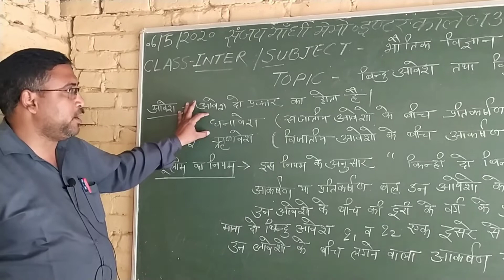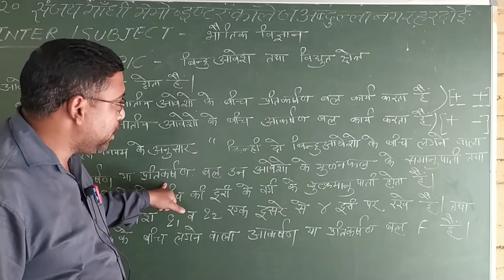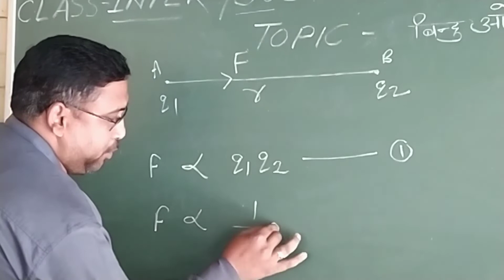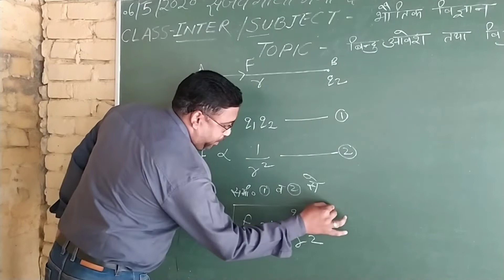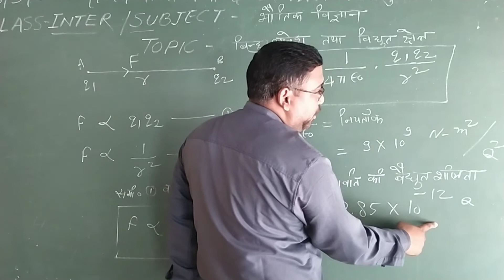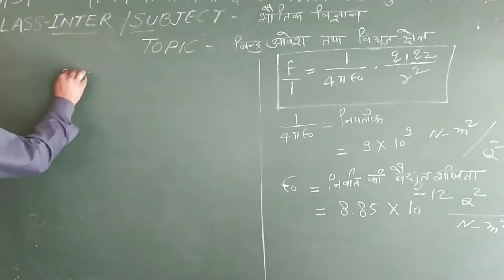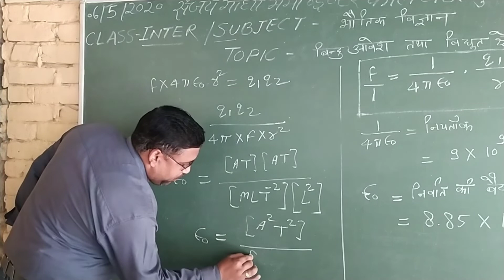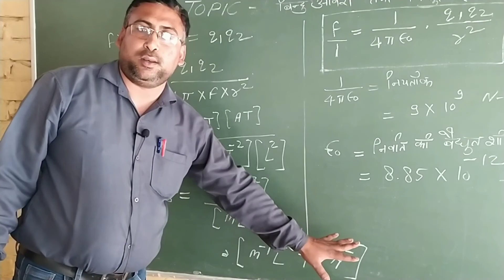6 May 2020